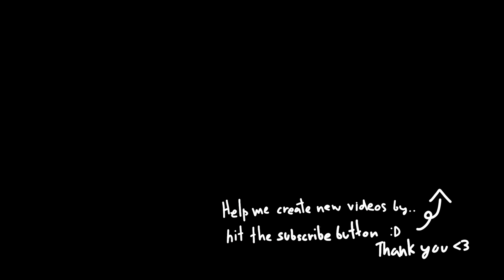Propnight - Aisha Full Gameplay No Commentary #301